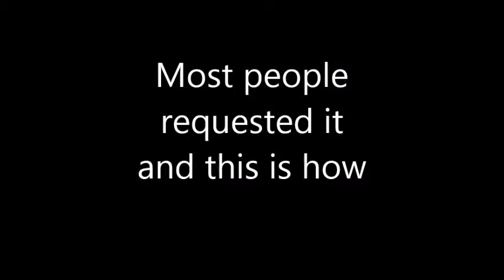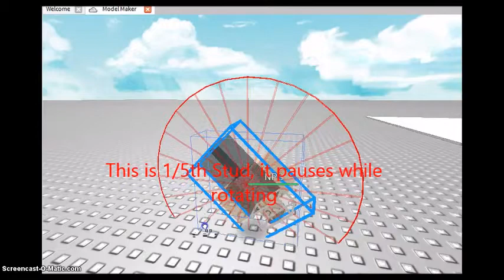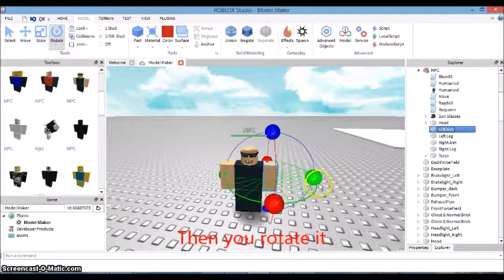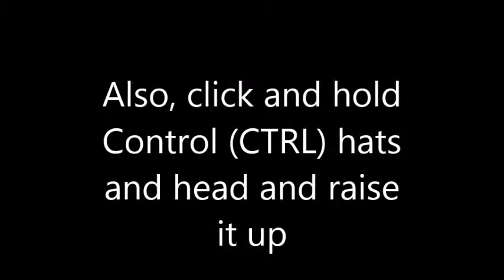How to Pose a Roblox Character 2015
All of these BELONG to me.